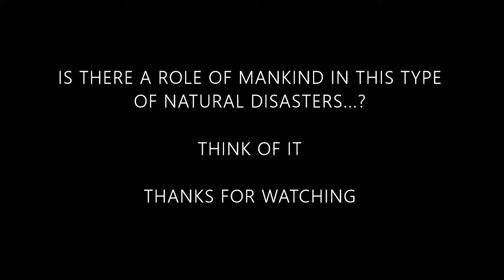Super flood Vs common flood? सुपर बाढ़ बनाम आम बाढ़ !!!! -श्रीलाम@JVEdVlog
Hello, Namasthe. This topic has been presented to you by J V Ed Vlog. This video clipping is meant for observing and learning purposes for the students and for all the interested candidates.

One can observe the differences between the Super flood time in 2009 and the common flood times in the topics like in the quantity of water discharged, the area occupied in cubic meters, the water level in flood plain area, quality of water -soil erosion and the no. of gates lifted.

The viewers are hereby informed to observe the differences in the matters mentioned above. This enhances the observation and analyzing skills.

यह वीडियो क्लिपिंग छात्रों के लिए और सभी इच्छुक उम्मीदवारों के लिए उद्देश्यों को देखने और सीखने के लिए है।

2009 में सुपर फ्लड टाइम और पानी के डिस्चार्ज की मात्रा जैसे सामान्य बाढ़ के समय के बीच के अंतरों का अवलोकन कर सकते हैं, क्यूबिक मीटर में कब्जा कर लिया गया क्षेत्र, बाढ़ के मैदान में पानी का स्तर, पानी की गुणवत्ता का क्षरण नहीं। फाटकों के उठा लिया।

ऊपर वर्णित मामलों में अंतर देखने के लिए दर्शकों को इसके द्वारा सूचित किया जाता है। यह अवलोकन और विश्लेषण कौशल को बढ़ाता है।
Srisailam Tiger Reserve